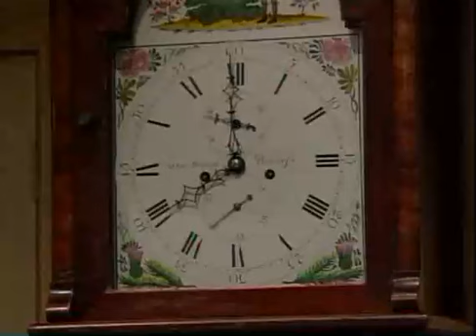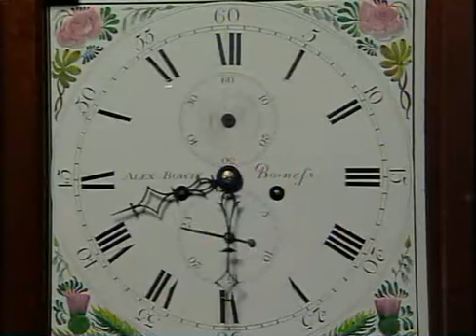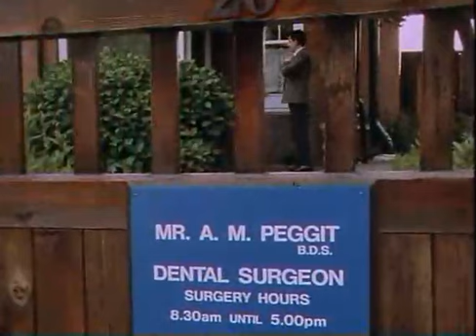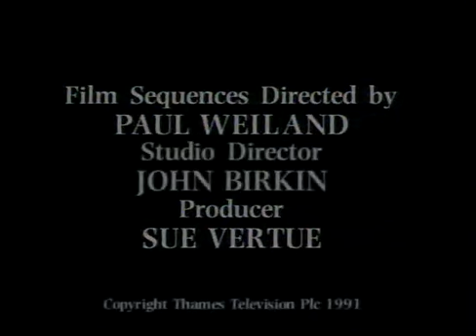مستر بين الحلقة الخامسة